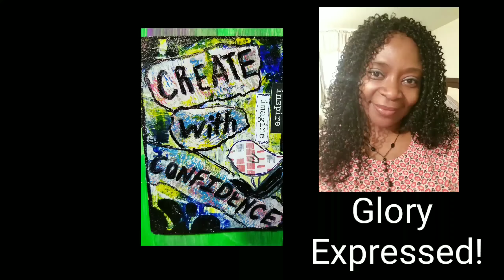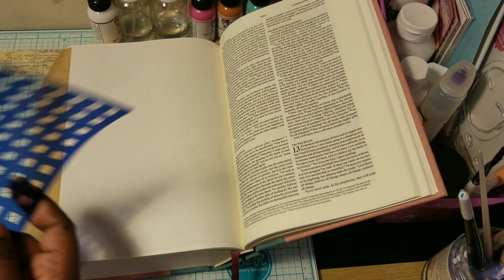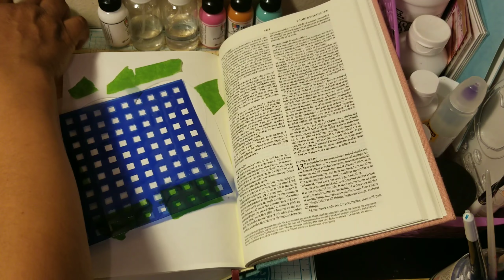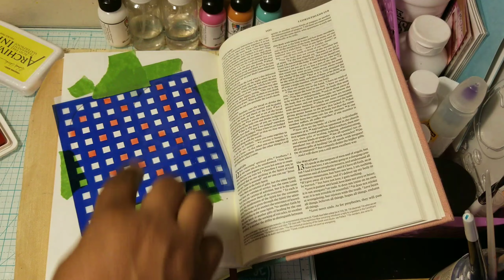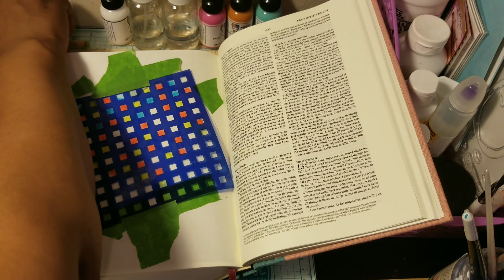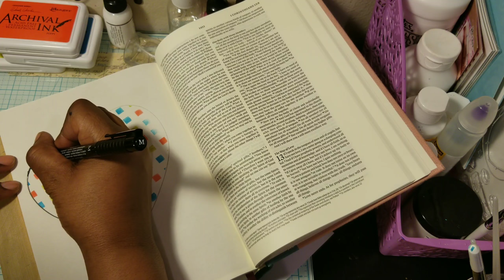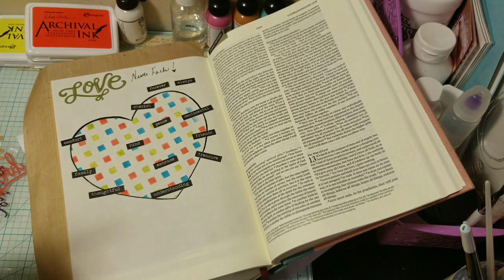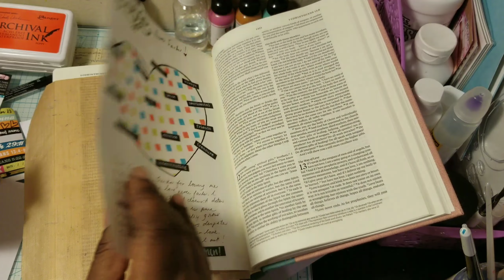Technique Tuesday - Ranger Products/ Wendy Vecchi Technique/Bible Journaling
Using some new products and a Wendy Vecchi technique in my bible journaling